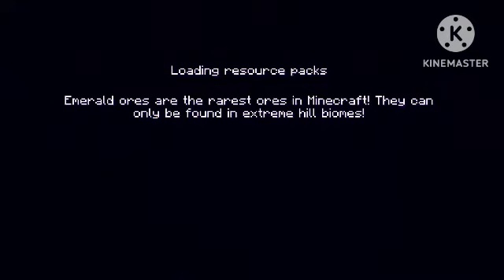loki Craft helper part 7@arifgamingpromax0723 #7